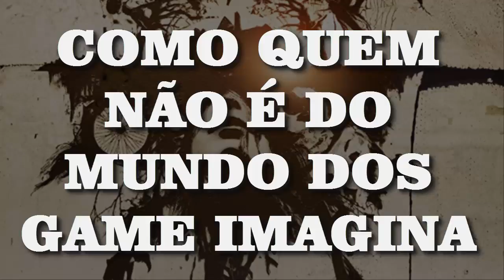COMO VOCÊ ZEROU O RESIDENT EVIL 7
Zerando o Resident Evil 7 no ponto de vista de algumas pessoas..., qual o seu??